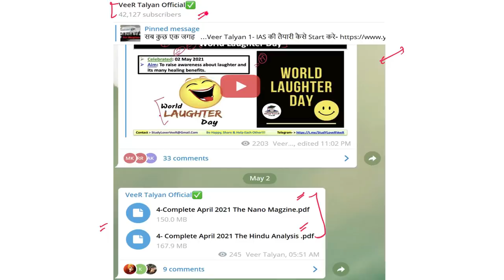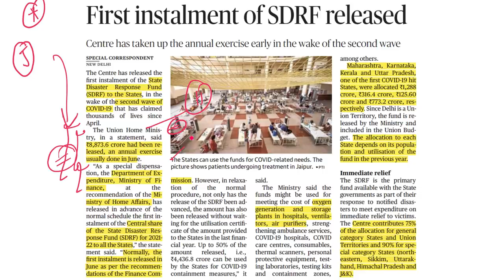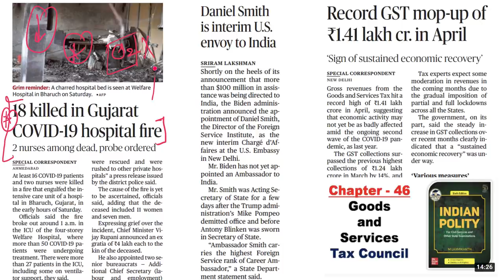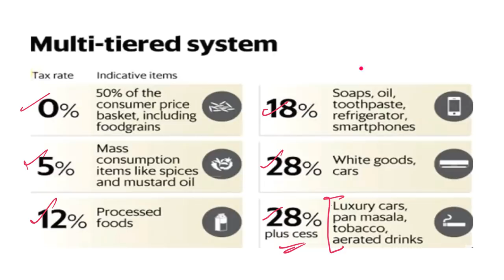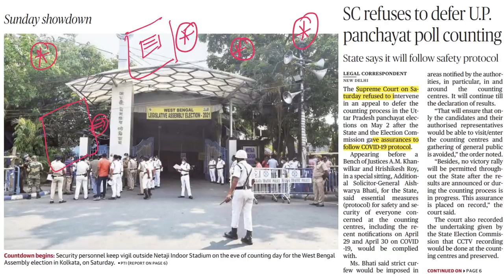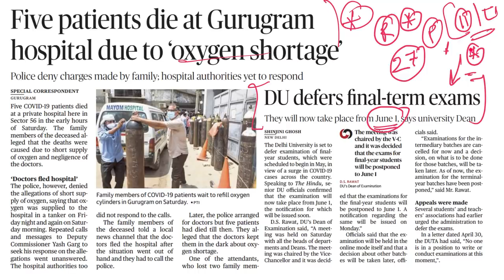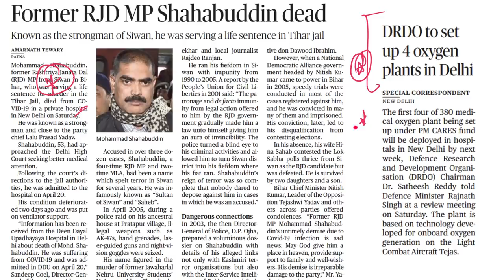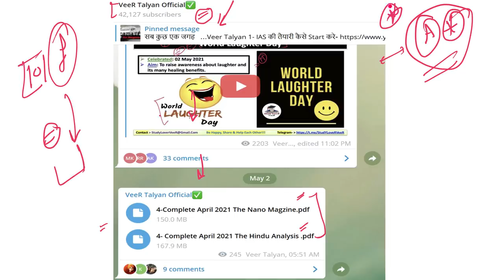The Hindu Newspaper Editorial Analysis 2 May 2021 By Veer | Election Result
Study Lover Veer Official App

The Hindu Newspaper Analysis & Editorial Discussion 02 May 2021 for UPSC, Daily Current Affairs

Thank YoU. VeeR